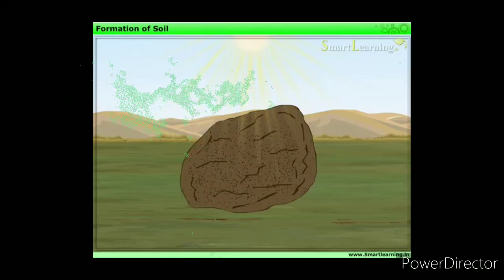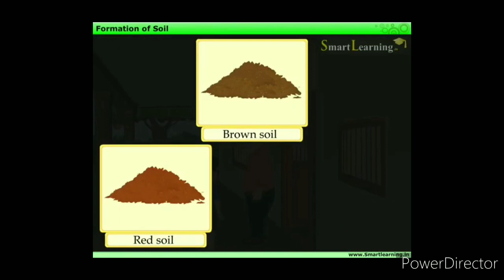Class 4 EVS Chapter 6 Module 1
Soil formation